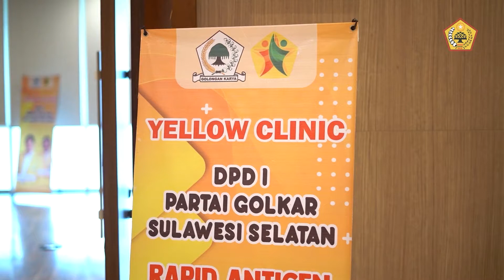Pelantikan DPD Ormas MKGR Sulawesi Selatan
DPD Ormas MKGR Sulawesi Selatan priode 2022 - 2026 resmi di Lantik oleh Ketua Umum DPP Ormas MKGR Adies Kadir di Gammara Hotel Jalan Metro Tanjung Bunga, Makassar

Dalam sambutannya Ketua DPD Ormas MKGR Sulsel Taufan Pawe mengatakan MKGR Sulsel bukan saja sebatas sebagai ormas saja tetapi MKGR akan tampil sebagai wadah eduasi untuk memberikan pendidikan politik demi membesarkan Partai Golkar itu sendiri.

Karena itu jangan diragukan Ormas MKGR ini akan bekerja secara militansi dalam menghadapi perhelatan pemilu tahun 2024 mendatang. "Ujarnya.